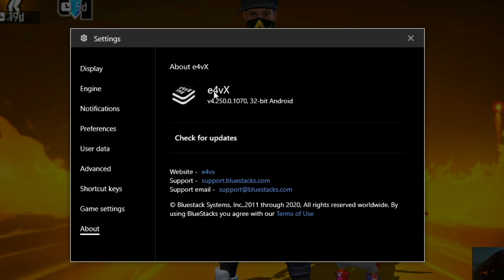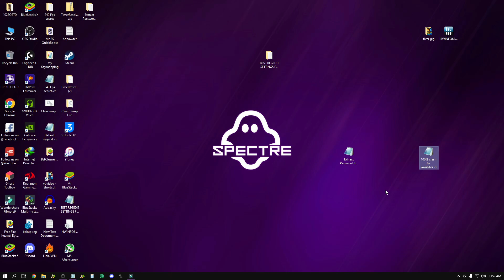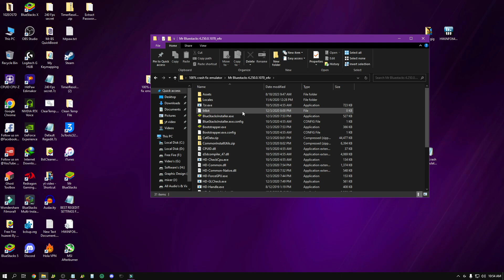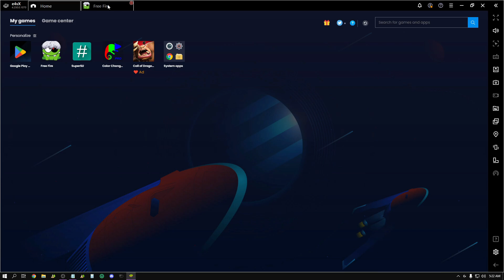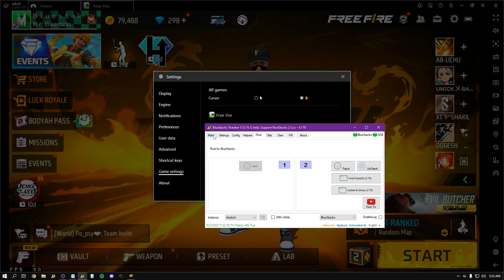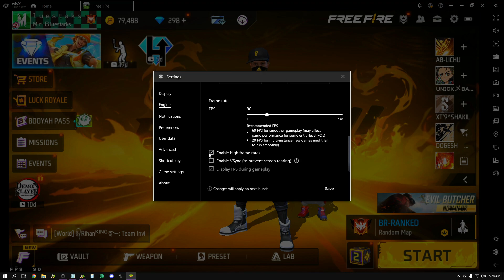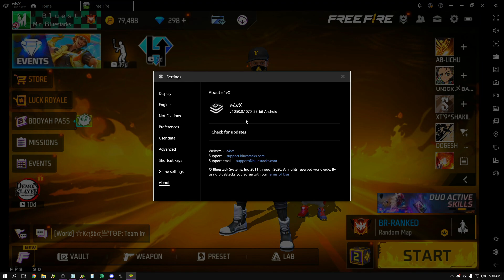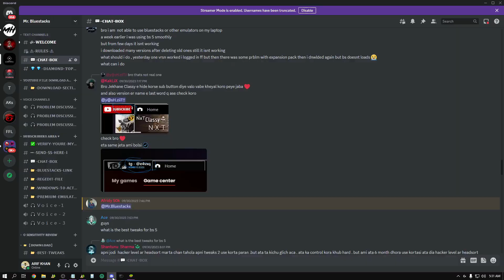Finally! Revealed 100% Crash Fix Bluestacks 4 Emulator For Free Fire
Have you been experiencing crashes while playing Free Fire on Bluestacks 4? If so, you're not alone. Many Bluestacks 4 users have reported having this problem. But don't worry, there is a fix!

In this video, I'll show you a 100% working crash fix for Bluestacks 4 that will allow you to play Free Fire without any problems. This fix is easy to follow and only takes a few minutes to implement.

So if you're ready to finally fix your Bluestacks 4 crashes and enjoy a smooth and lag-free Free Fire experience, watch this video now!

BlueStacks 4 is the best emulator for Free Fire because it offers the best performance and compatibility. It also has a number of features that make it ideal for playing Free Fire, such as:

Key mapping: BlueStacks 4 allows you to map your keyboard and mouse keys to in-game controls, giving you a more precise and responsive gaming experience.
High FPS: BlueStacks 4 can deliver high FPS gameplay, even on low-end PCs.
Graphics settings: BlueStacks 4 allows you to customize the graphics settings to get the best possible performance and visuals.
Engine settings: BlueStacks 4 also has a number of engine settings that can help to improve your Free Fire gameplay.

If you're looking for the best emulator for Free Fire, BlueStacks 4 is the way to go. It's easy to use, offers excellent performance and compatibility, and has a number of features that make it ideal for playing Free Fire.

So what are you waiting for? Download BlueStacks 4 today and start enjoying the best possible Free Fire experience!

e4Vx 4.250 extract Password: Mr Bluestacks 6K?

⚒ Spec PC :
➤ My Processor:Ryzen 5 5600G
➤ Graphic Card: GTX 1660 SUPER.
➤ RAM : 16 GB 3200 Mhz.
➤ Mother Board: B550M DS3H.
➤ Mouse: Logitech G502 Hero.